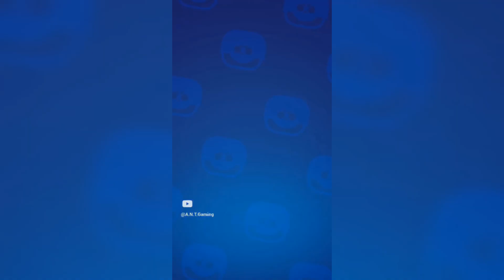rumblejungle Maisie/ Jungle Queen Maisie Pin Unlock